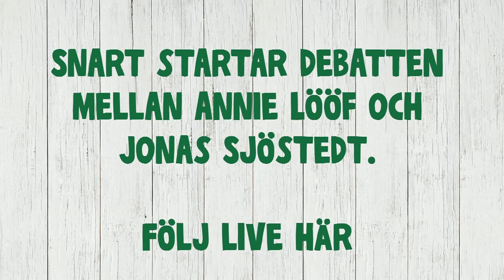Debatt mellan Annie och Jonas i Karlstad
Debatt på Karlstad Universitet mellan Annie Lööf och Vänsterpartiets Jonas Sjöstedt